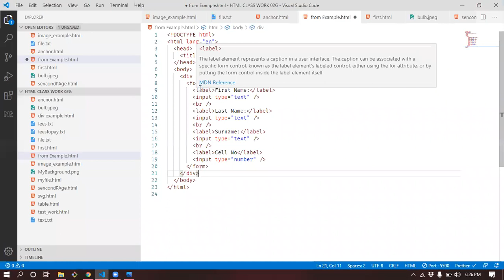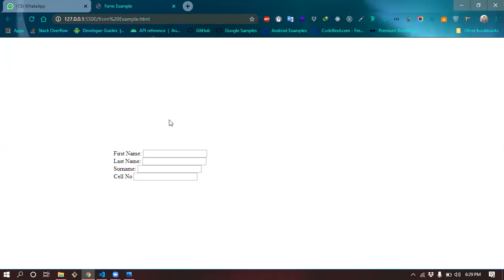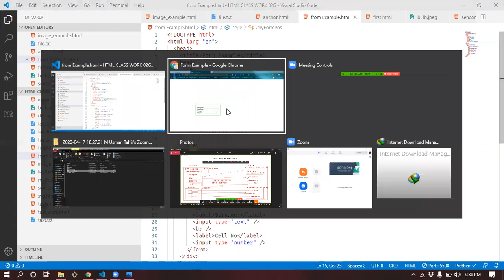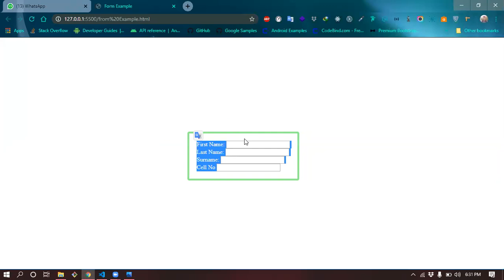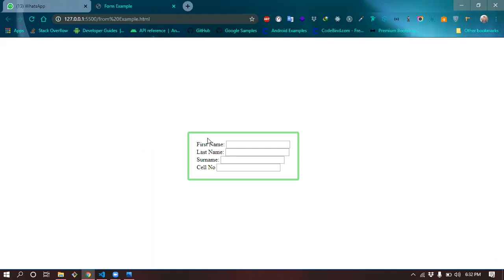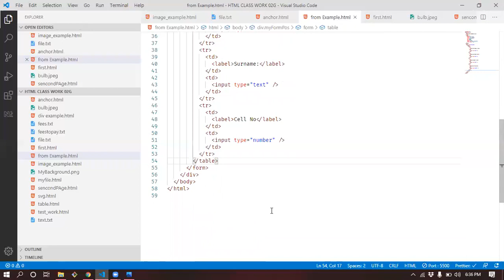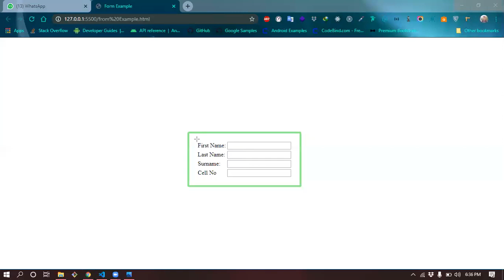Aligning Form using table HTML & CSS Lecture 1 (20/04/2020)